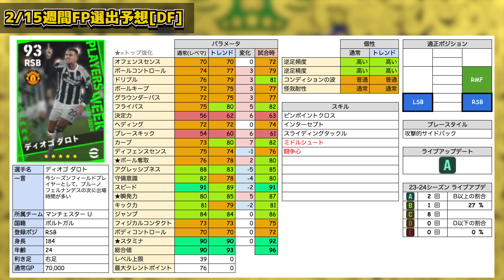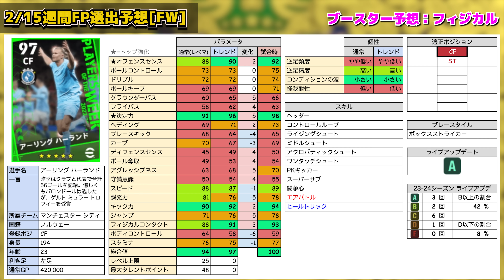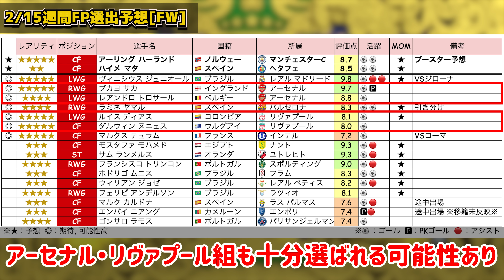【豪華】今週は豪華神ガチャに期待出来る？！過去最高クラスの週間FPになる可能性も！流石に激アツに期待したい2/15週間FP予想【eFootball/イーフト2024アプリ】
本日はeFootballアプリの動画です！2/15週間FP予想だ！！！
コナミさん次第で神ガチャ度が変わるぞ...頼んだ！！！！

▶今週の神プレーまとめ